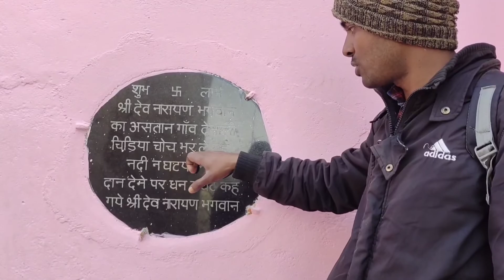देवनारायण मंदिर देवमाली राजस्थान || एक मात्र पक्का मंदिर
demali,
devmali gaon,
demali song,
devmaliya,
demali mandir,
devmali gaon rajasthan,devmali gaon ajmer,
devmali bhajan,demali chala,
devmali darbar demali dev ji,devmali devnarayan

School or gaun se sabhi pahuche Devmali village Devnarayan Mandir - district ajmer rajsthan devnarayan darbaar

Real Traditional village People अनूठा गांव: कलयुग में सतयुग का अहसास कराता है देवमाली एक भी घर
in this video ,we will visit you to a reaL TRADITIONAL VILLAGE WHICH HAS NEVER BUILT A PERMAnent house till date .here rich people also live in dung house.

ek vachamn के कारण यहां नही बनते पक्के घर, फिर भी बेहद खास है ये गांव

स गांव में कोई भी पक्का मकान नही बनवाता ऐसा भी नही है कि ये आर्थिक रूप से पिछड़े हुए हैं इस गांव के संपन्न लोग भी मिट्टी के बने कच्चे घरों में ही रहते हैं।

राजस्थान के अजमेर जिले में स्थित है देवमाली गांव की कहानी अपनेआप में वाकई काफी दिलचस्प है। यहां रहने वाले लोग मिट्टी से बने घरों में ही रहते हैं। इस गांव में कोई भी पक्का मकान नही बनवाता ऐसा भी नही है कि ये आर्थिक रूप से पिछड़े हुए हैं इस गांव के संपन्न लोग भी मिट्टी के बने कच्चे घरों में ही रहते हैं। सिर्फ यही नही यहां के लोग शादी में दूल्हे को घोड़ी पर भी नहीं बिठाते हैं।

kacche makan deomali
rajsthan ka ek mater makan jha aaj bhi kacche makan he or yha ka adhut nazara aap dekhnge
indian life captured School or gaun se sabhi pahuche Devmali village Devnarayan Mandir - district ajmer rajsthan

davnarayan darbar
song  in this video
Devotional Background Music No Right Copyright Right
ourner
no right copyright

rajendraprasdbakoliya

rajender prasad bakoliya